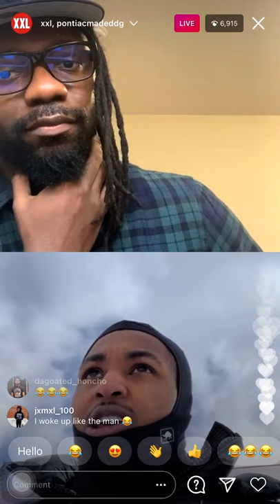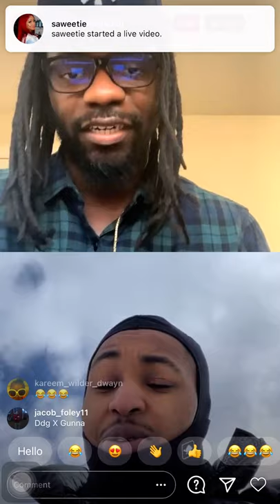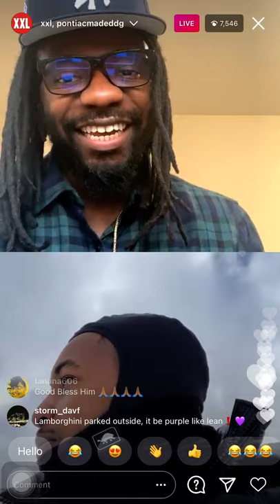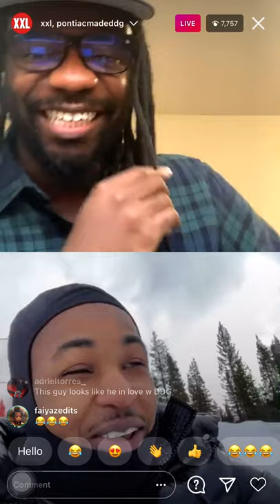DDG INTERVIEW WITH XXL (1/21/21)